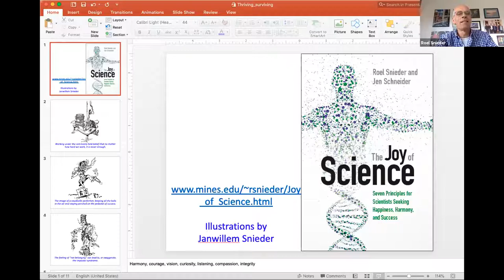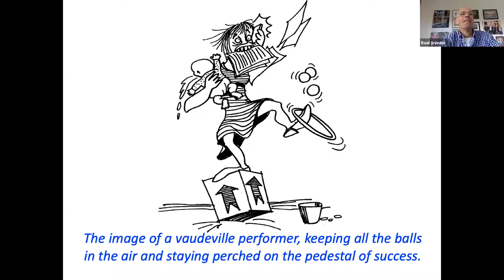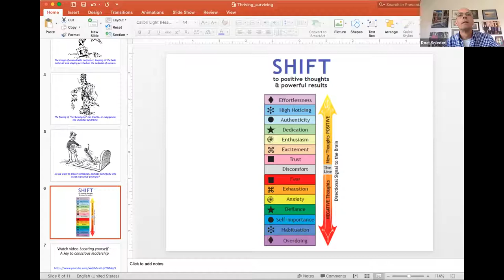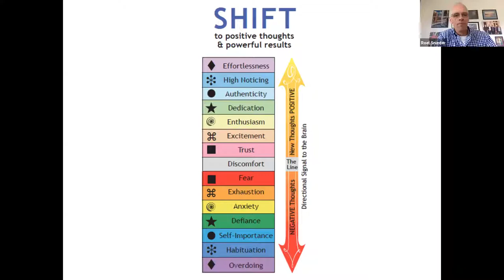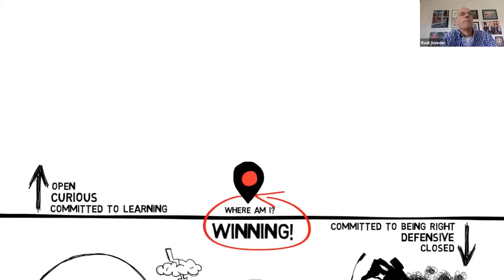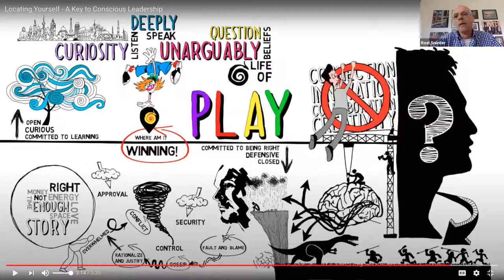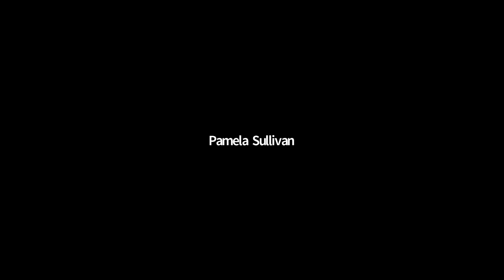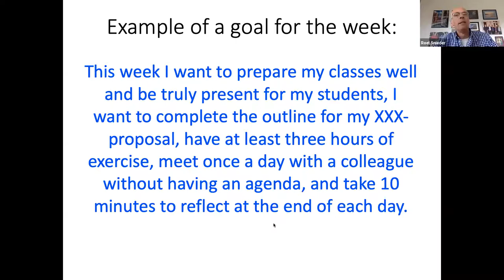Bringing the Science Home! Roel Snieder talks about the joy of science.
Roel Snieder's talk/discussion explores whether we are thriving or surviving, and the joy of science. A Cybersymposium for Earth Surface Scientists" on June 23-24, 2020.